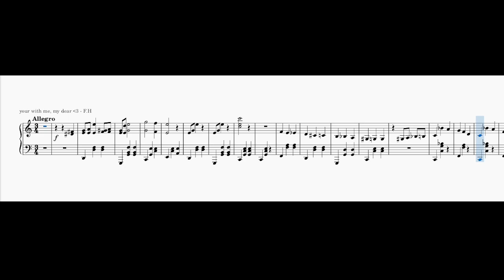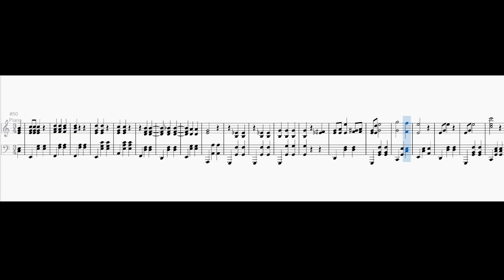love songs (no.1) - F.H